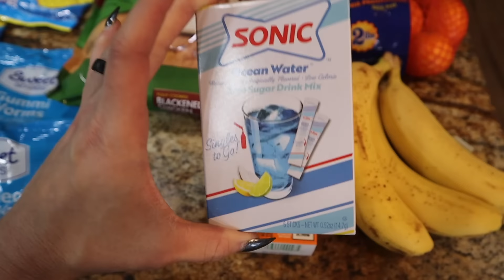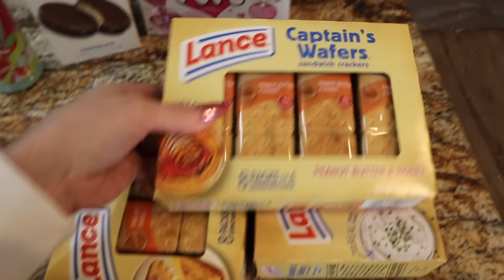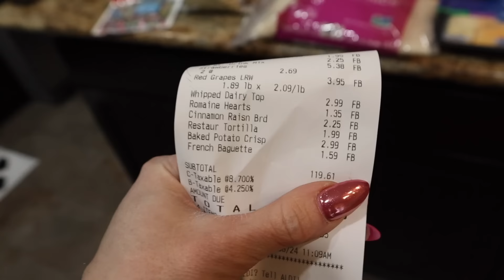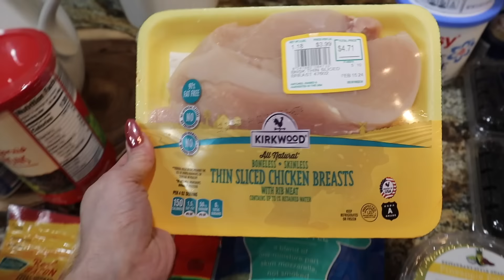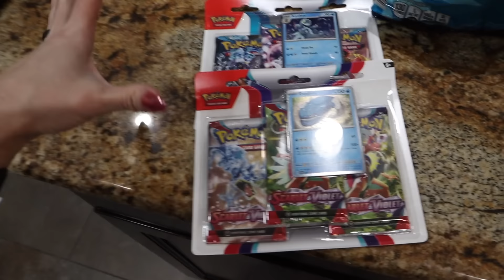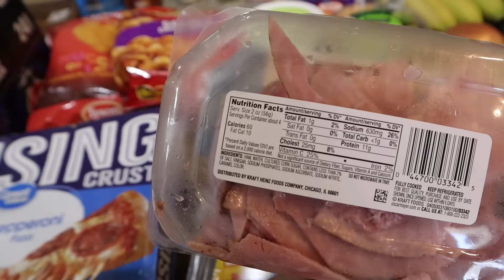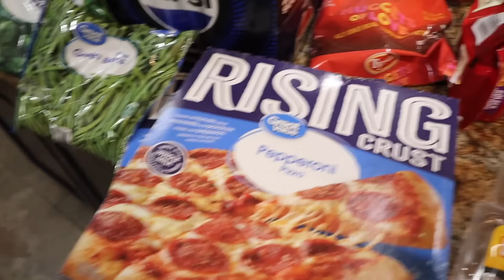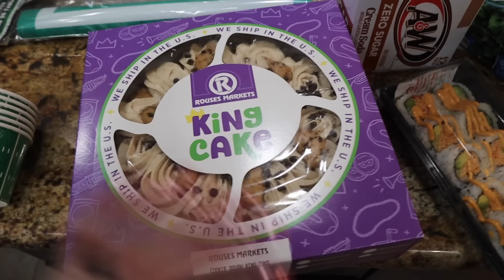✨NEW✨ MASSIVE Grocery Haul | Aldi, Walmart, Dollar General, & Dollar Tree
Meal Plan:
MONDAY: Cheesy Cajun Pasta Casserole w/Baguette
TUESDAY: Mahi Mahi w/Smashed Potatoes, Green Beans & Baguette
WEDNESDAY: Brinner (Breakfast for Dinner)
THURSDAY:  Leftovers
FRIDAY:  Leftovers
SATURDAY: Boy's Birthday Party
SUNDAY:  Leftovers/Something Quick & Easy